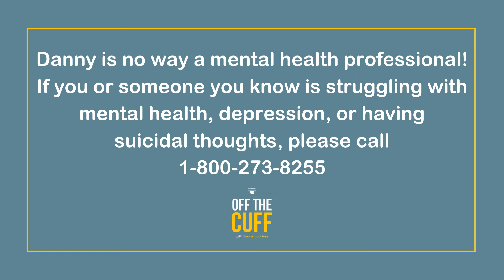Jason Kander on the Healthcare System & Benefits of a U.S. Veteran | Off The Cuff and Danny LoPriore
By 2018, Jason Kander had already served in Afghanistan, been elected to the Missouri State Legislature, and become Missouri Secretary of State. The logical next step: a 2020 presidential campaign.

Instead, Jason took the political world by surprise and chose to run for mayor of Kansas City, near his hometown of Shawnee, Kansas.

Despite a successful early campaign, Jason made another shocking decision: to end his candidacy, take a break from the public eye, and spend eight months receiving treatment for the PTSD he brought back from Afghanistan.

Today, he joins me to talk about how therapy helped him deal with the trauma he endured during his service, how the U.S. must change the way it takes care of its veterans, and more.

Jason discussed coming to terms with his PTSD diagnosis after more than a decade, and how his diagnosis provided not only validation, but a way forward.

Our Guest

Jason Kander served in Afghanistan as an Army Captain before being elected to the Missouri State Legislature in 2008 and becoming Missouri Secretary of State in 2012.

Currently, Jason is the President of the National Expansion at Veterans Community Project, a non-profit dedicated to preventing suicide and homelessness among veterans.

He is the author of two books, Outside the Wire: Ten Lessons I’ve Learned in Everyday Courage, and Invisible Storm: A Soldier’s Memoir of Politics and PTSD.

Listen to the full episode of Off The Cuff with Danny LoPriore on: